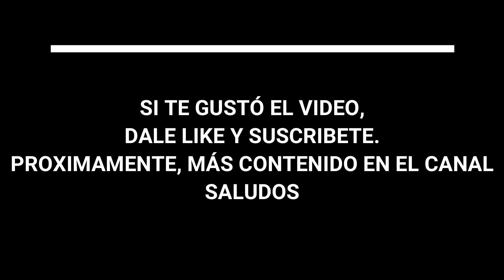Desarme N°3 Motor F8Q 1.9 DIESEL de RENAULT 19 Express Traffic Clio Kangoo Megane ETC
Desarme de un motor f8q 1.9 diesel de renault.
Sin compresión, no arranca. Para fines de estudio y análisis